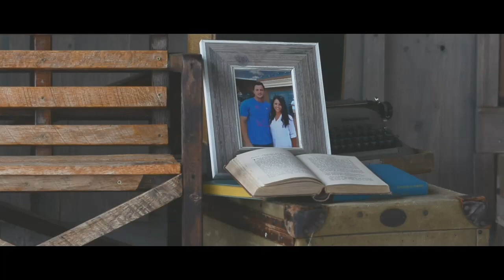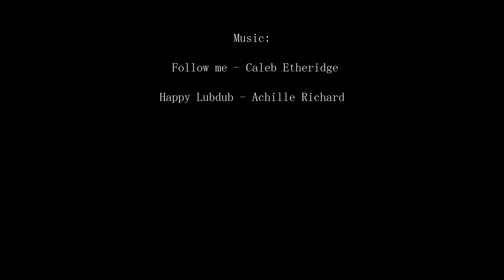The Wedding of Andrea & Eric | July 28, 2018 at the Gambrel Barn in Verona, Missouri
Andrea Wolverton married Eric Gardner on July 28, 2018 at the Gambrel Barn in Verona, Missouri.

Our vendors:
Venue: The Gambrel Barn
Accommodations: Hotel Vandivort
Coordinator: Allie Rose Events
Planning: Compose Events
Flowers: Queen City Blooms
Photographer: Queen City Photography
Videographer: Adam Dennis